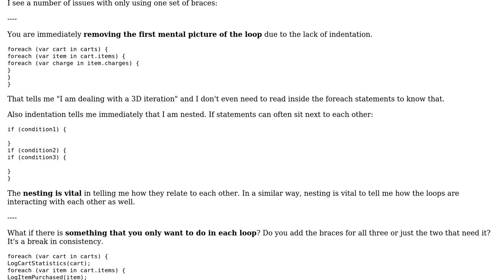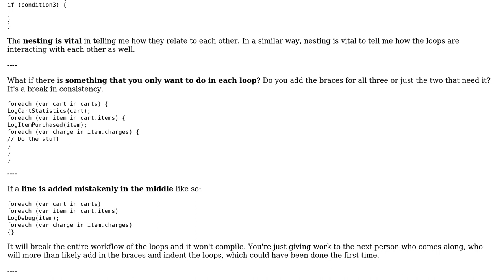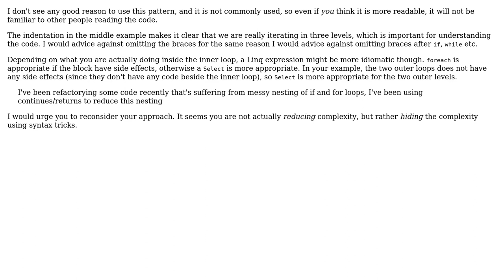Omitting indentation/brackets in nested for loops - bad practice/styling? (3 Solutions!!)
Omitting indentation/brackets in nested for loops - bad practice/styling?

With thanks & praise to God, and with thanks to the many people who have made this project possible! | Content (except music & images) licensed under CC BY-SA | Music | Images & others | With thanks to user Mateusz user Joe user JacquesB user Erdrik Ironrose and the Stack Exchange Network Trademarks are property of their respective owners. You are responsible for your own actions.